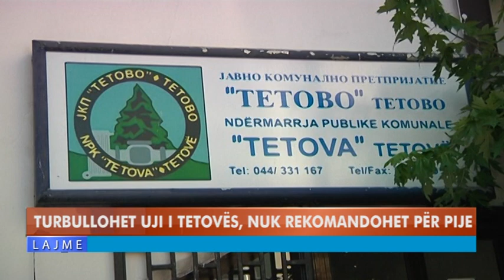TURBULLOHET UJI I QYTETIT TË TETOVËS, NUK REKOMANDOHET PËR PIJE